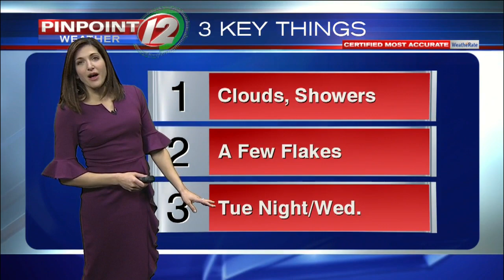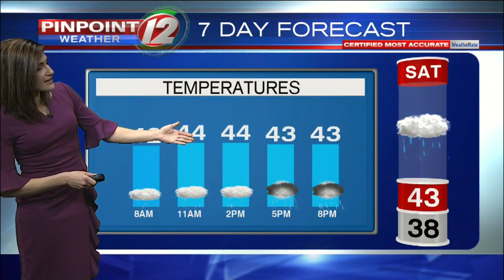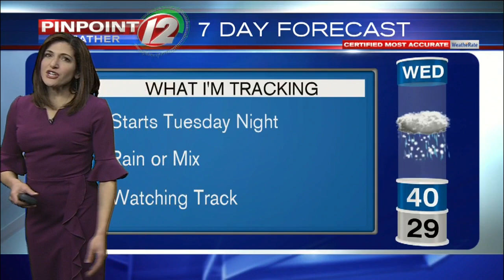Pinpoint Weather 12 Forecast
Eyewitness News Meteorologist Michelle Muscatello has the updated forecast for Friday morning, January 3, 2020